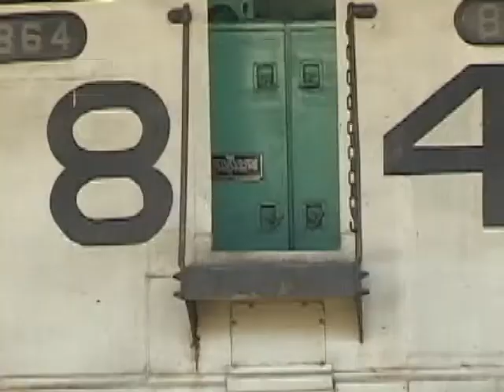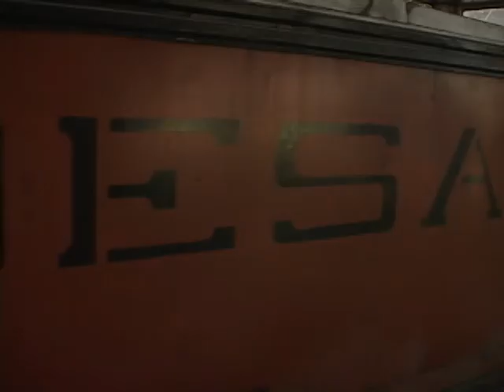Pata de Chucho, Reportaje Fenadesal